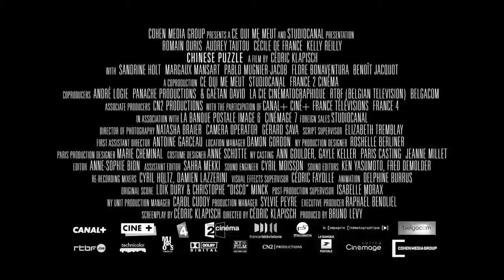Chinese Puzzle Official US Release Trailer 2014 Audrey Tautou, Kelly Reilly Movie HD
Watch free movies online full length movies

A 40-year-old father of two, still finds life very complicated. When the mother of his children moves to New York, he can't bear them growing up far away from him and so he decides to move there as well.

"romain duris" "audrey tautou" "cecile de france" "kelly reilly" "chineze puzzle" "chinese Puzzle trailer" french subtitles english father romance drama "cedric klapisch" comedy international "Casse-tête chinois" lesbians jslewis